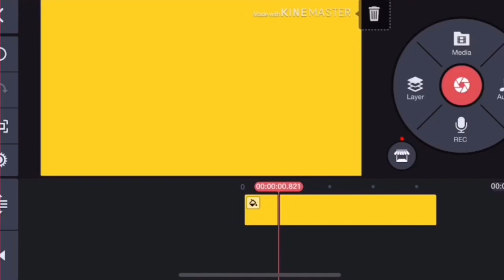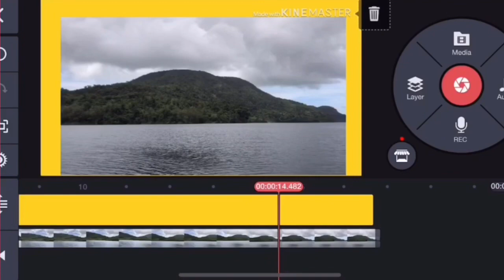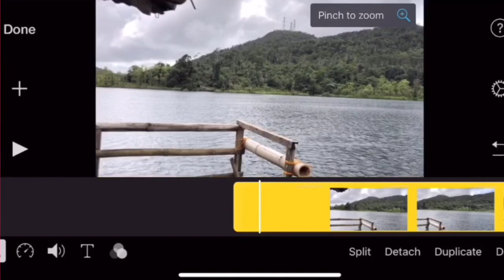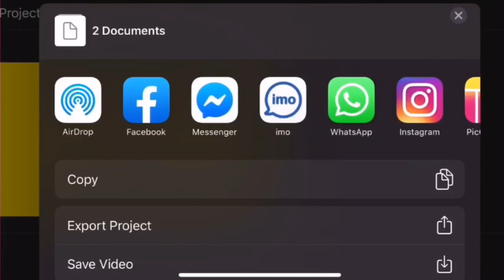REMOVE KINEMASTER WATERMARK FREE 2020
Vlog Title : REMOVE KINEMASTER WATERMARK FREE 2020

Easy way of removing watermark in Kinemaster.